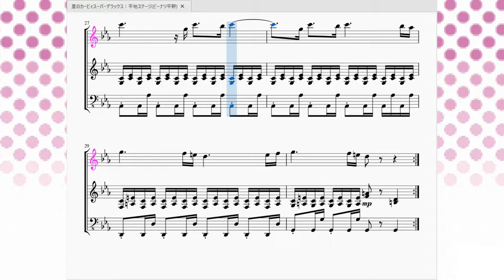星のカービィスーパーデラックス：平地ステージ(ピーナツ平野) Kirby Super Star：Peanut Plains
今回は「星のカービィスーパーデラックス」の平地ステージの曲を再現させて頂きました。

　この曲は「白き翼ダイナブレイド」のピーナツ平野、「銀河に願いを」の惑星フロリアで使用されています。カービィシリーズ特有の楽し気な長調と少しのマイナーコード、そして16分音符の装飾音を織り交ぜた曲となってます。
　スーパーデラックスはオムニバス形式のゲームですが、1番最初に遊ぶであろう「はるかぜとともに」が初代星のカービィのセルフリメイクなので、実質この曲が本作の1-1曲と言えそうです。

　実はグルメレースのCメロ(？)と同じ進行をしているのが分かりますか？私は大人になるまで気づきませんでした。